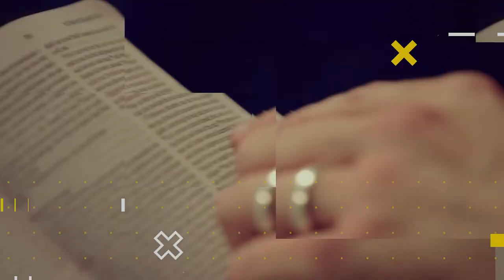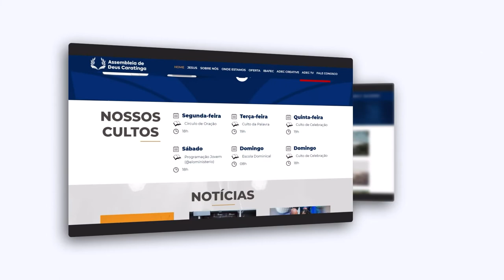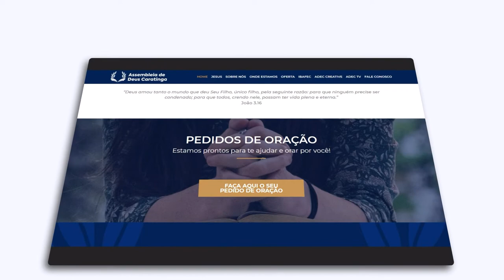Lição 08 - A Sutileza do Enfraquecimento da identidade Pentecostal | LIÇÕES BÍBLICAS